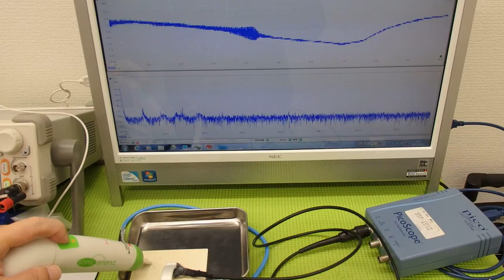超音波プローブによる金属部品の表面改質 （超音波システム研究所 ultrasonic-labo）